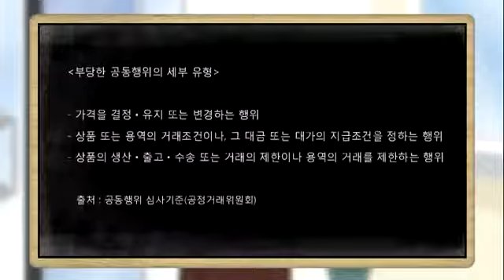[공정위] 부동산 중개업소 휴일마다 문 닫은 이유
부동산 중개업소 휴일마다 문 닫은 이유

※ [정부3.0] 정부가 제공하는 빅데이터 제대로 활용하려면?